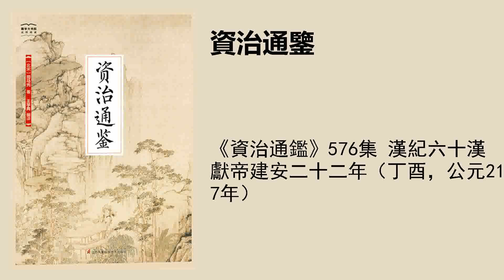《資治通鑑》576集 漢紀六十漢獻帝建安二十二年（丁酉，公元217年）